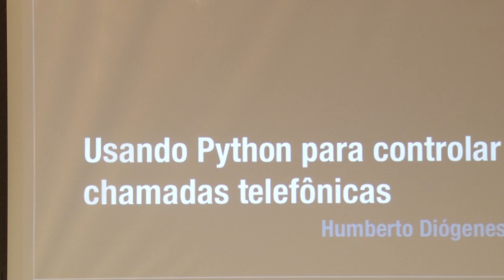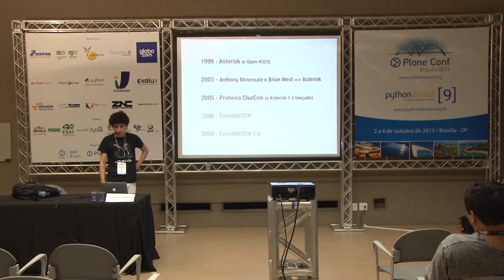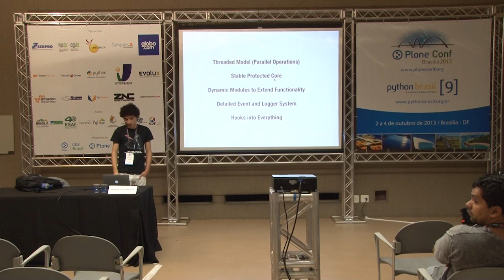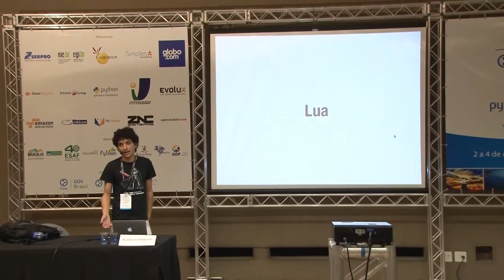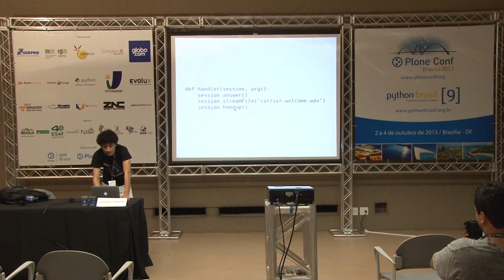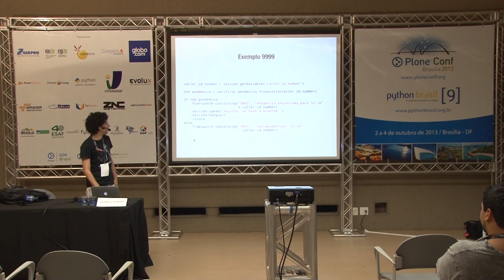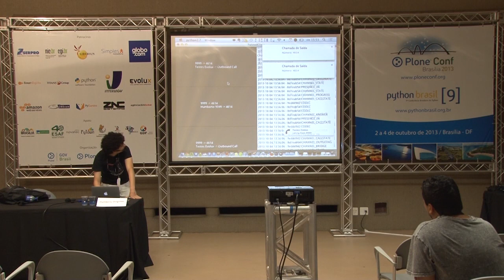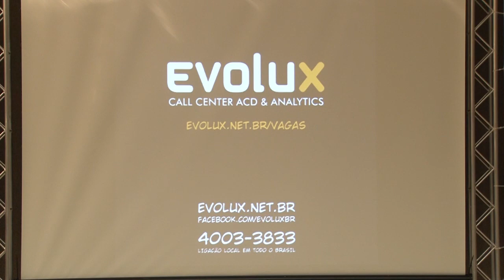Usando Python para controlar chamadas telefônicas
Talk by Humberto Diógenes at Plone Conference 2013 and PythonBrasil[9] - Brasília / Brasil